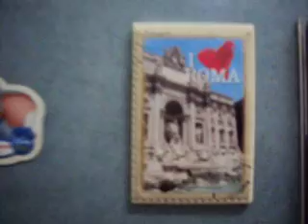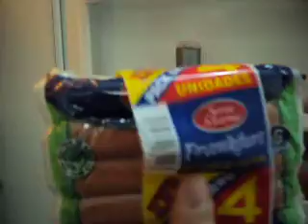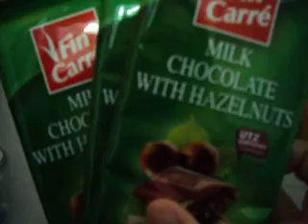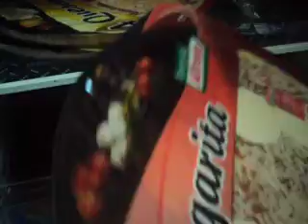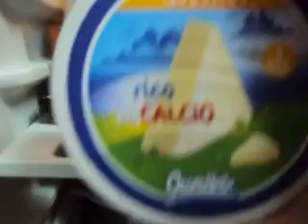Que hay en mi Nevera? / What´s in my Fridge?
Descubre que hay dentro de ese misterioso lugar llamado Frigorifico, Nevera o Refri.. como quieras decirle =P